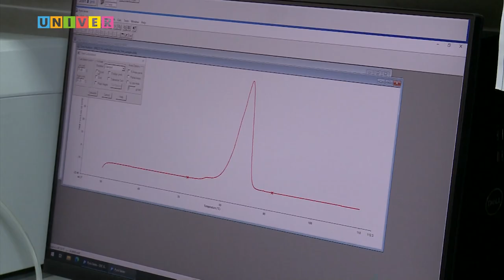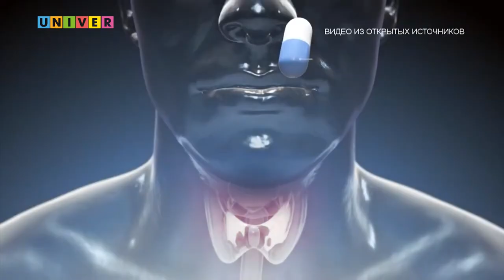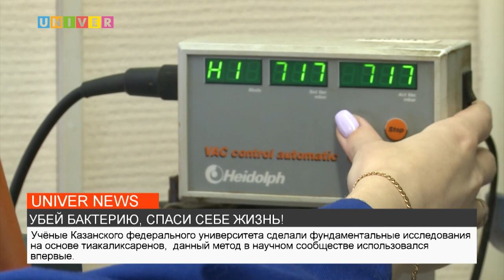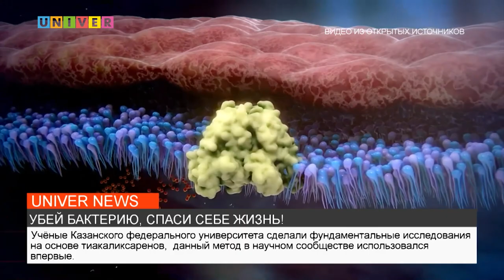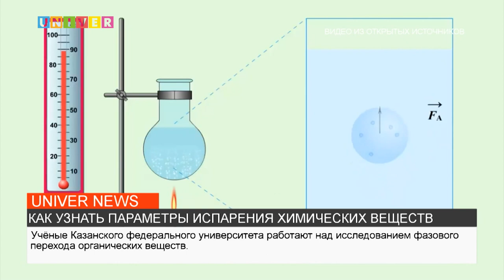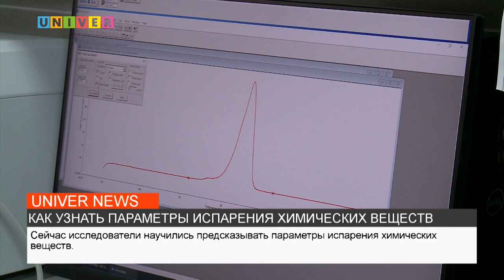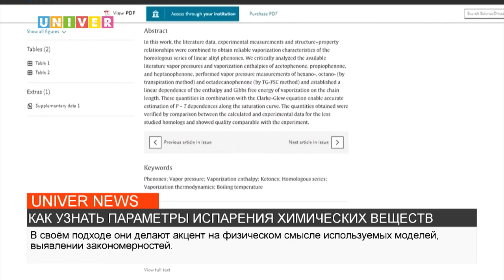НОВОСТИ КФУ от 03.03.2023